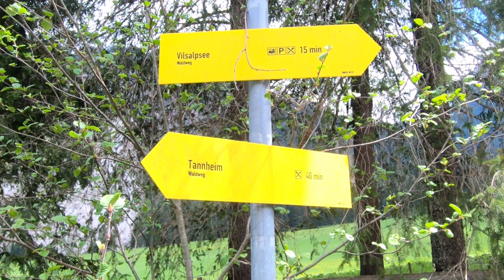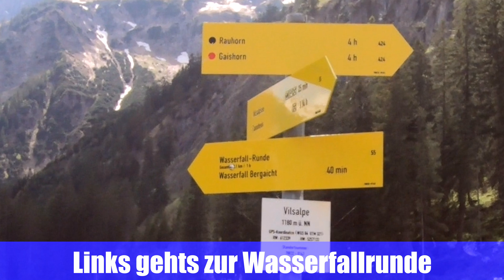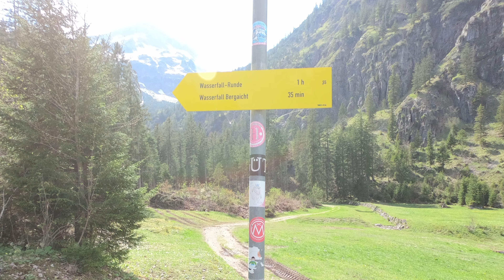Bergacht / Bergaicht Wasserfall am Vilsalpsee - Tannheimer Tal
Die Wanderung kann abgekürzt werden in dem man direkt vom Parkplatz am Vilsalpsee startet (Zufahrt nur vor 8 Uhr und Rückfahrt nach 17 Uhr-Parkplatzgebühr: 7 Euro). Dann ist die Wanderung als leicht zu bezeichnen und die Wegzeit reduziert sich auf ca. 2h. Durch den langen Gehweg vom Parkplatz Tannheim West (Parkplatzgebühr: 5 Euro) und den steile Anstieg zum Wasserfall-das allerletzte Stück bis unmittelbar unter den Wasserfall bin ich nicht mehr gegangen-ist die Wanderung schon von mittlerer Schwierigkeit.